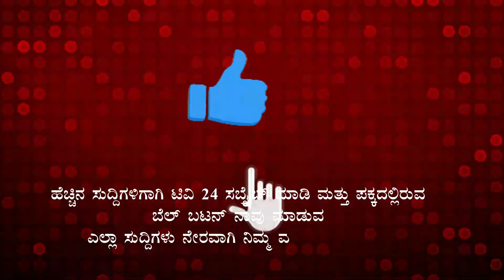ರವಿ ಬೆಳಗೆರೆ ಹಿರಿಯ ಪತ್ರಕರ್ತ ಕಣ್ಮರೆಯಾದ ನಕ್ಷತ್ರ|| Ravi Belagere TV೨೪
ರವಿ ಬೆಳಗೆರೆ ಹಿರಿಯ ಪತ್ರಕರ್ತ ಕಣ್ಮರೆಯಾದ ನಕ್ಷತ್ರ |

|| Ravi Belagere TV೨೪